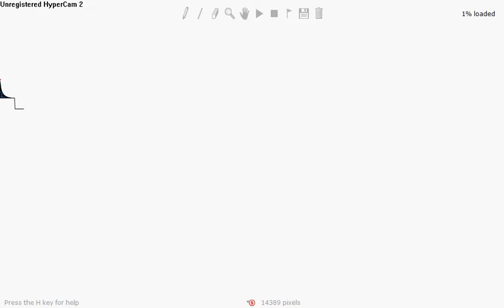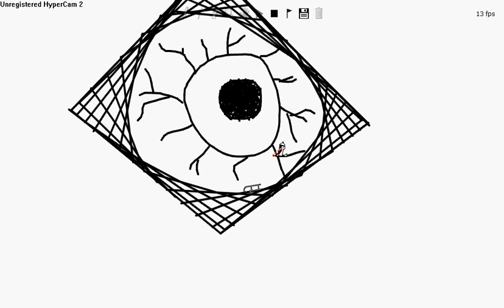Line rider: Complex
A line rider creation made by me, enjoy

xXxSUBSCRIBE FOR MORE VIDEOSxxXx